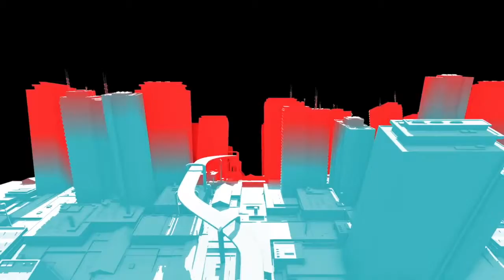9 Awesome New Switch Games: Indie Highlights